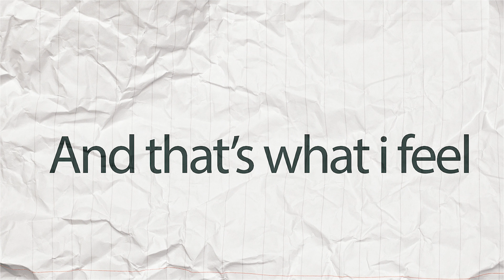Stop Motion - 4K V Day Invitation Sample | Starts at ₹ 149 or $ 2.29 | VideoInvites.net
We can create a Customized version of this ValentinesDay Invitation Video for you at a Stunning 4K resolution video Quality.